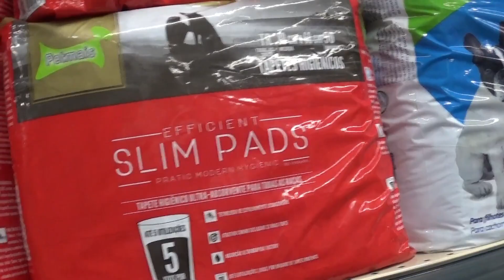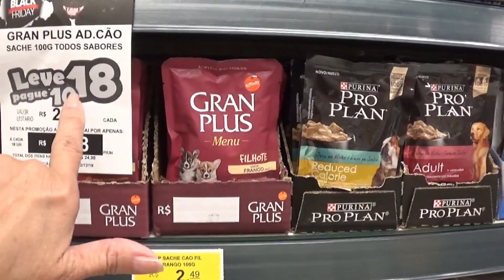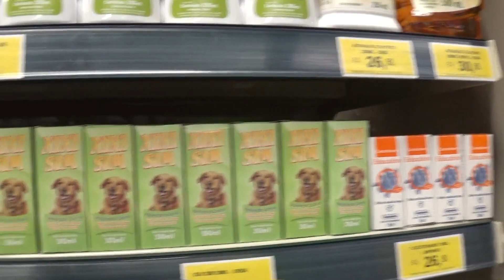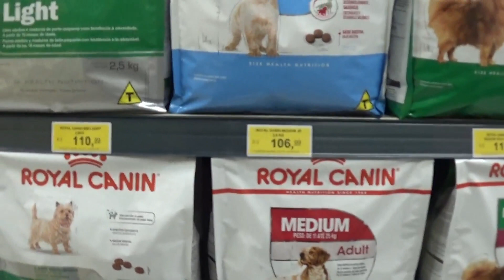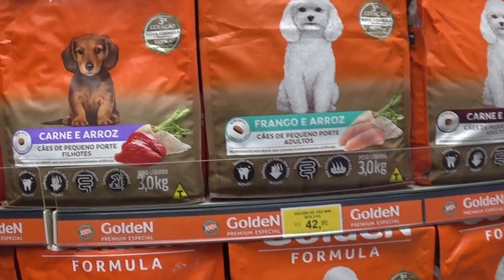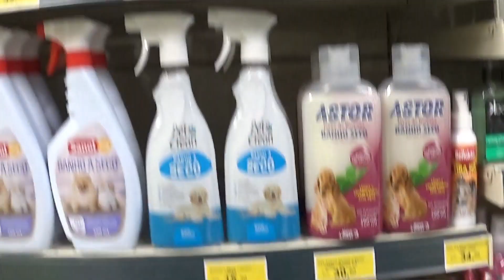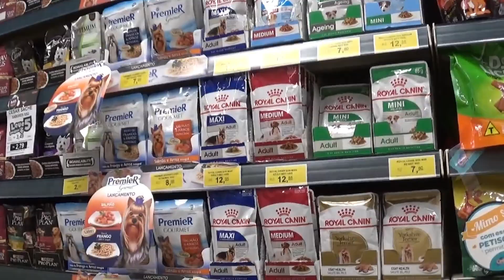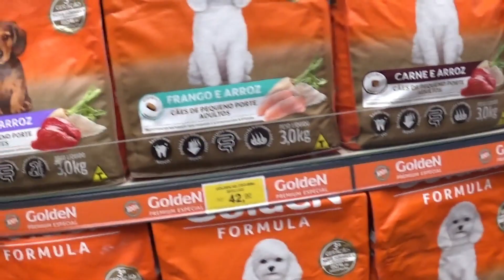COBASI MELHOR LUGAR PARA SEU ANIMAL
GENTE, ESPERO QUE VOCÊS GOSTEM .
BEIJOS